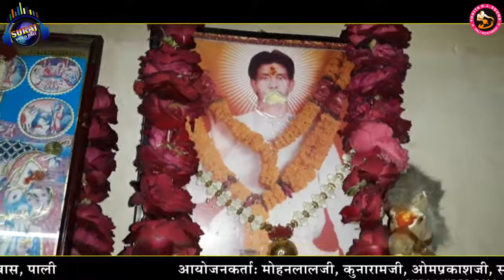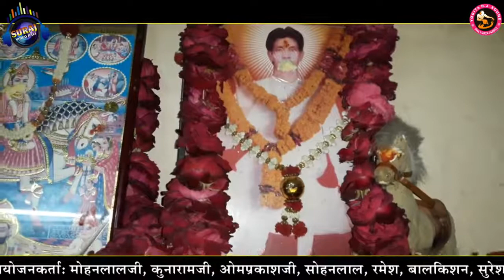श्याम सुथार | देशी अंदाज़ में भजन देखना न भूले Rajasthani Bhajan King Shyam Ji Suthar @देशी भजन